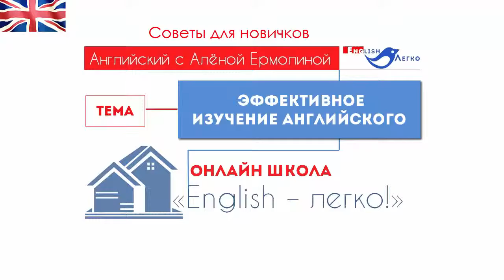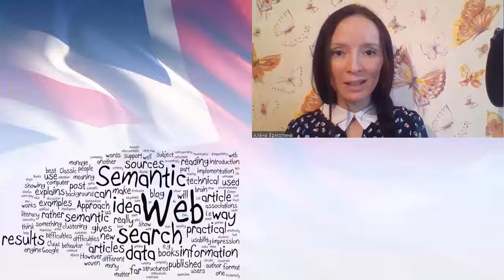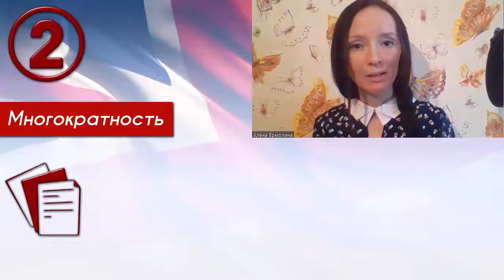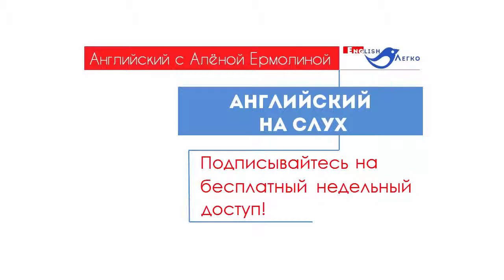Способы учить английский эффективнее